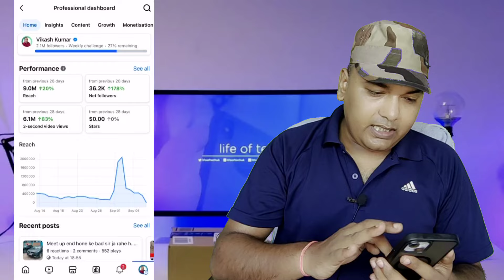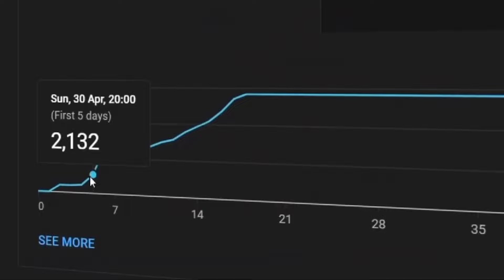Profile Growth at Risk ll Profile some issues ll 💯% Solution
👉 telegram channel name :- vikash_fauji

Your Qureas:-
growth at risk on facebook profile,
growth at risk facebook,
facebook profile growth at risk,
facebook profile page growth at risk problem,
facebook profile has some issues,
growth at risk facebook problem,
how to fix growth at risk facebook page,
growth at risk facebook remove,
facebook page growth at risk kya hota hai,
growth at risk,facebook profile page recommendation problem,
profile has some issues facebook,
facebook page is at risk,
how to solve growth at risk problem
profile has some issues,
profile has some issues remove,
facebook page has some issues,
page has some issues remove facebook,
profile has some issue problem solve,
how to solve profile has some issues on facebook,
page has some issues remove,
page has some issues problem,
profile has some issues kaise hataye,
page has some issues problem solve,
profile has some issue problem